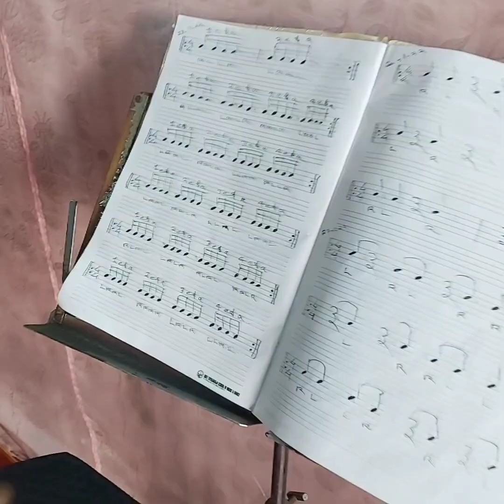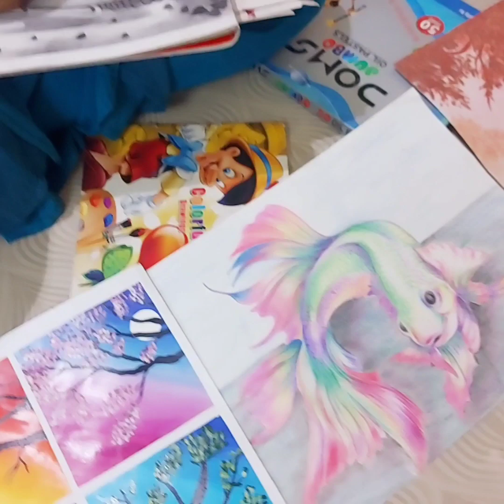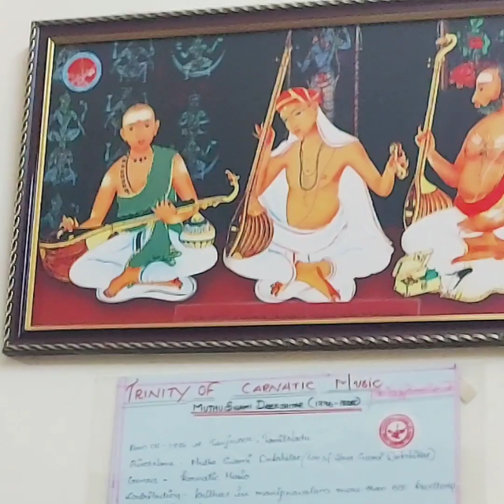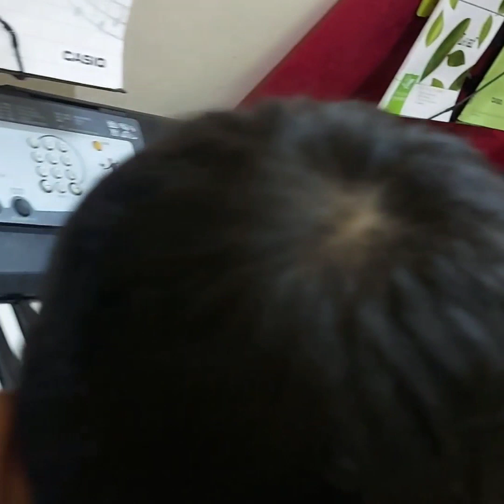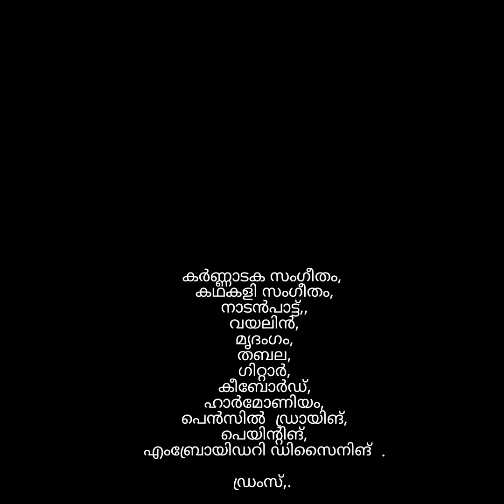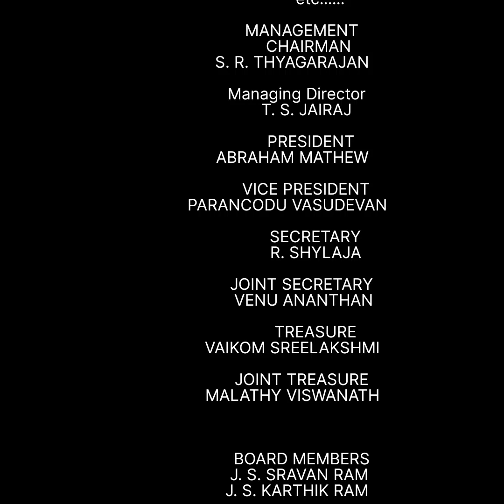SREE THYAGARAJA SCHOOL OF MUSIC & DANCE, PUNALUR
CLASSES DETAILS